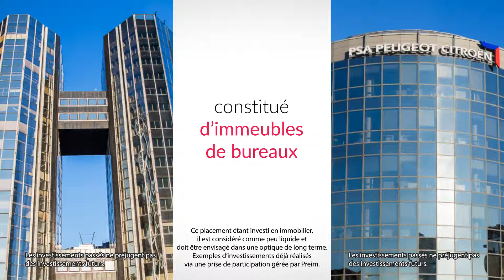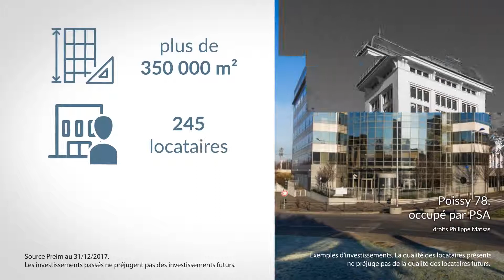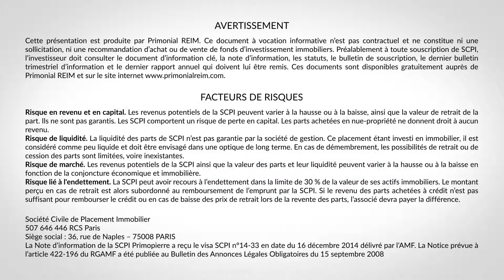SCPI | Primopierre par Anaxago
Présentation de Primopierre (Primonial) : un parc immobilier de 70 immeubles loués à de institutions d'envergure internationale comme la SNCF, Amundi Asset Management ou Samsung Electronics...